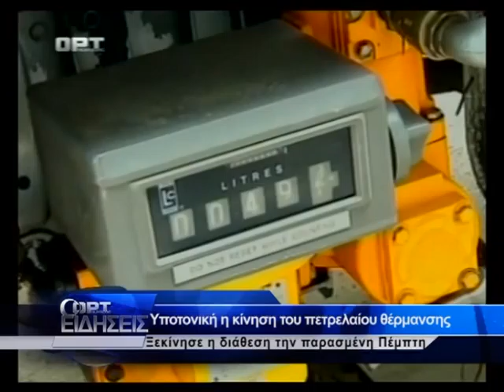ΔΙΑΘΕΣΗ ΠΕΤΡΕΛΑΙΟΥ ΘΕΡΜΑΝΣΗΣ2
ΔΕΛΤΙΟ ΕΙΔΗΣΕΩΝ